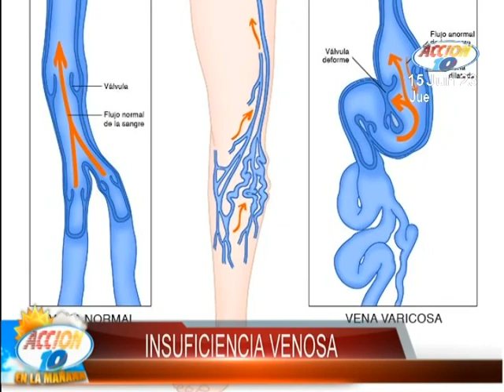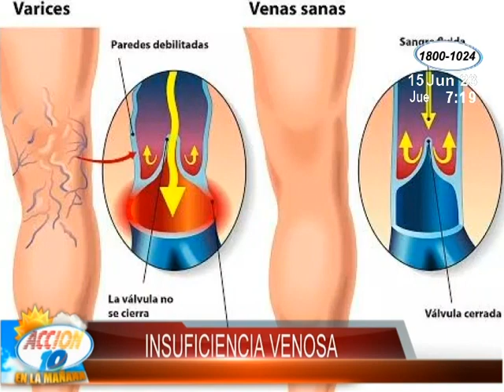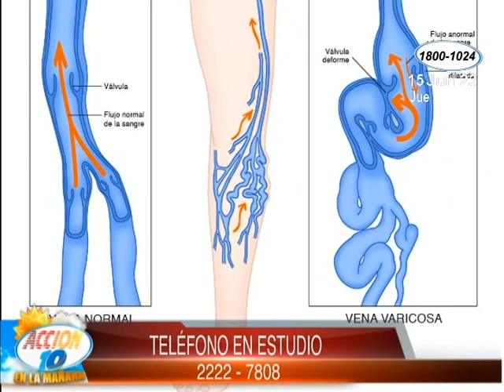Consulta con el Especialista: La insuficiencia venosa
Mucha atención con los consejos del experto y sepa cómo cuidar su salud, aquí toda la información.